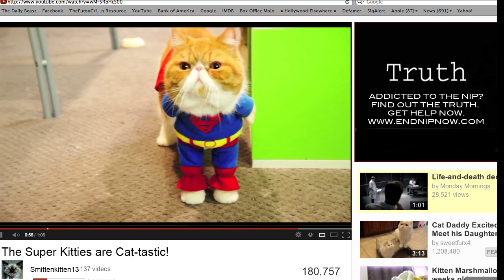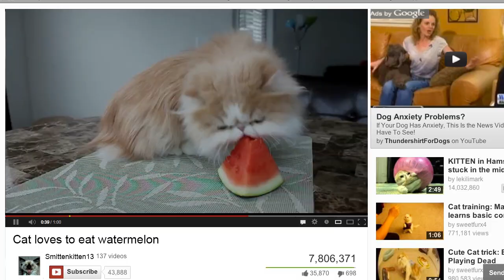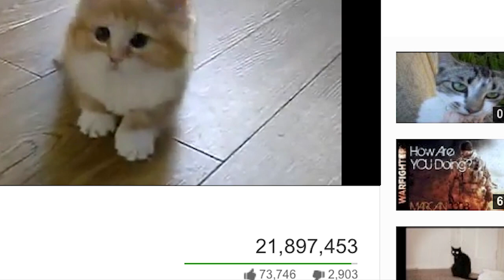F#ck My Life Cats - Episode 1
After the failure of their latest cat video, two talking Internet cat celebrities argue over who the bigger star is while a new kitten in town threatens to steal their thunder.